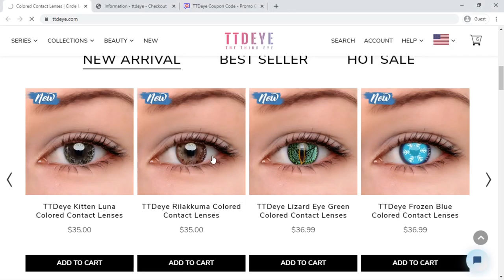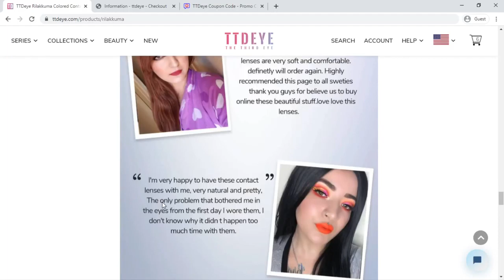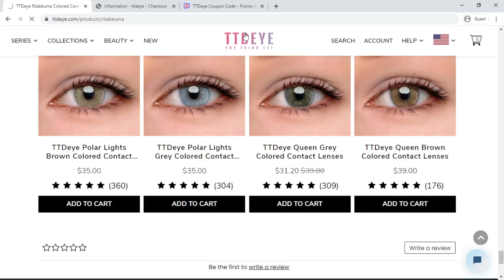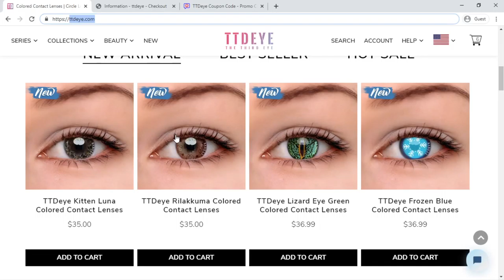TTDeye.com Coupon Code | TTDeye Website Tour Video [ReviewsOffers.com]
TTDeye.com Coupon Code | TTDeye Website Tour Video [ReviewsOffers.com]. Write your review on comment box or visit below website [ReviewsOffers.com] for add your reviews.